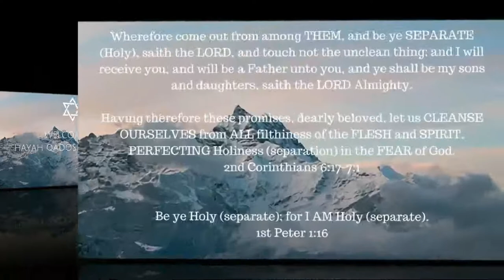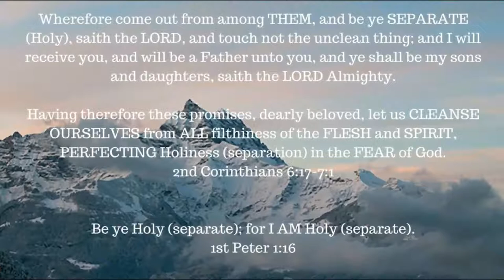ONE A DAY for the soul -- 1-28-18 -- Ephesians 5: 1-20